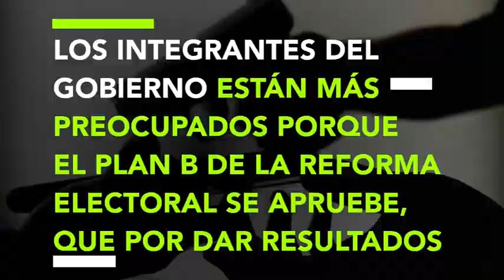🔴 Difícil detener delito de robo de tapas de coladeras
🕳️❌💲A pesar de estar prohibida la compra de cables de cobre de alumbrado público, coladeras y tapas de metal con sellos de alguna dependencia, se compra este metal, y por eso es difícil acabar con este delito, reconoce Ramón Beltrán Arellano, expresidente de la Cámara Nacional de la Industria del Aluminio, en Contrastes de Meganoticias.